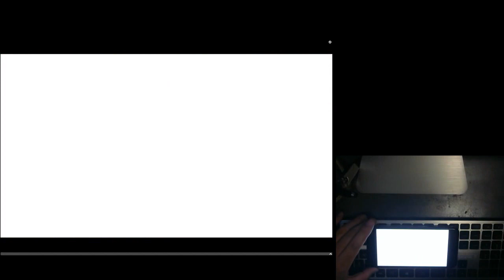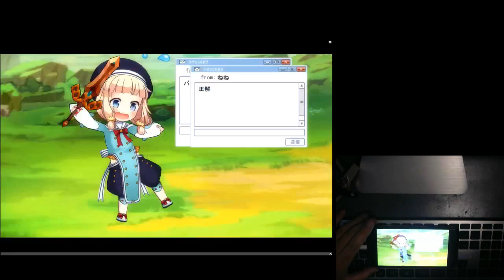【きららファンタジア】強敵チャレンジクエスト/【チャレンジ】スイーツゴーレム金冠クリア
風属性そうりょの回復を使うと攻略がし易い